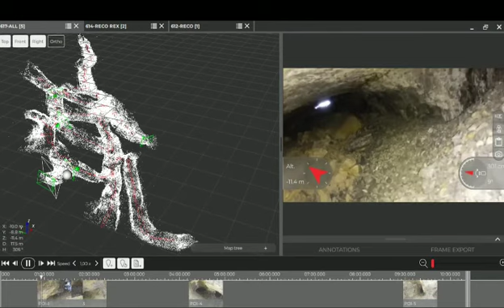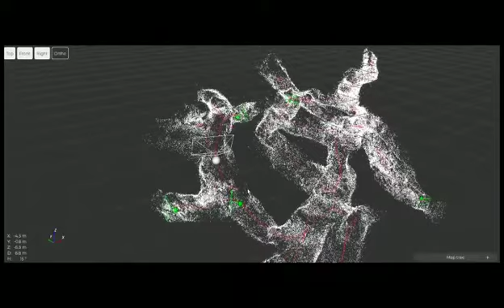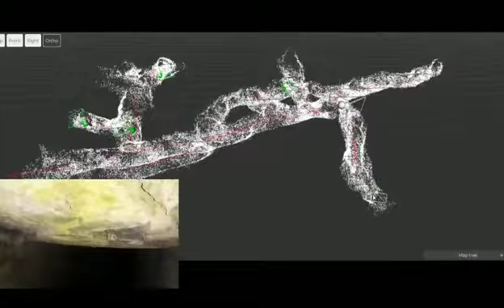Flyability Elios2 3D 建模